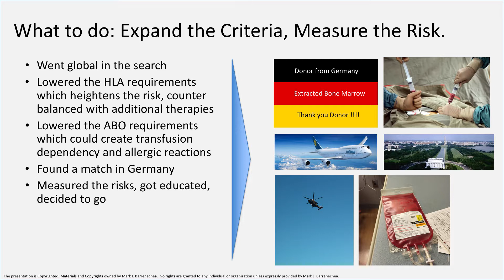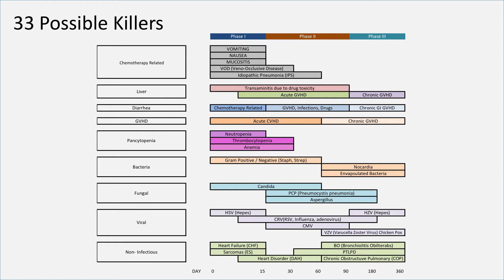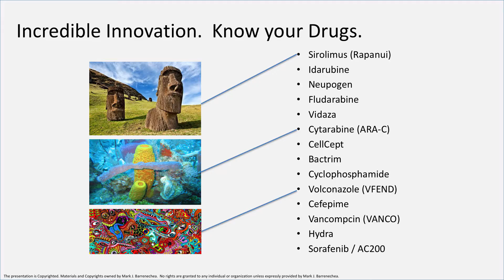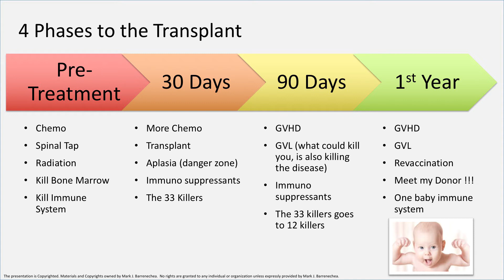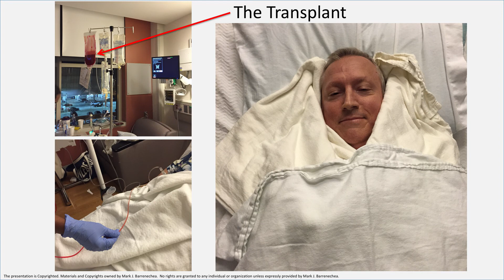On Living - Part 5: Finding the Path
The next step of recovery meant a bone marrow transplant which isn't without it's own set of dangerous risks. That process (and an interesting dive into the world of pharmaceuticals) is found here.